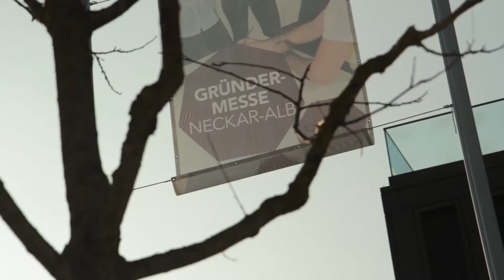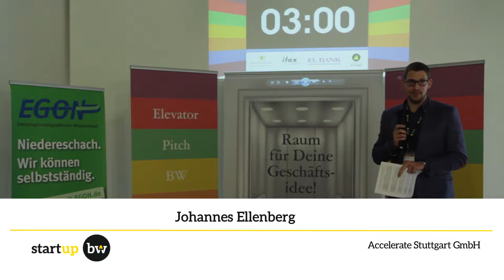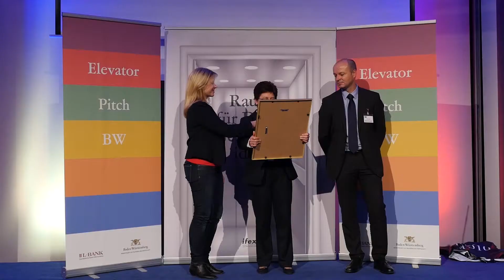Start-up BW Elevator Pitch: Highlightvideo Runde 2 (2014/2015)